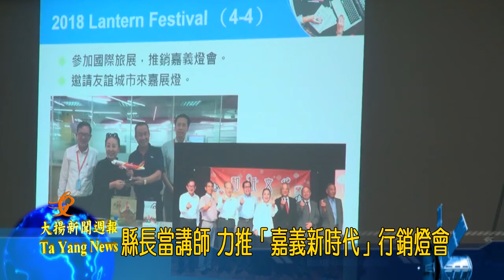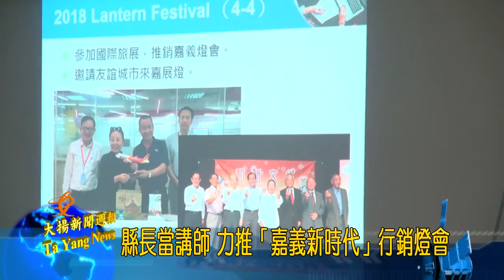201709013大揚新聞 縣長當講師 力推「嘉義新時代」行銷燈會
嘉義縣總工會邀請縣長張花冠到南亞嘉義廠擔任講習會講師，張花冠以「新時代」及「燈會」為主軸，向勞工朋友們講述這些年嘉義縣推行的重大政策，並希望藉由這些政策進一步促使勞資雙方合作，讓嘉義地區的發展更加繁榮。